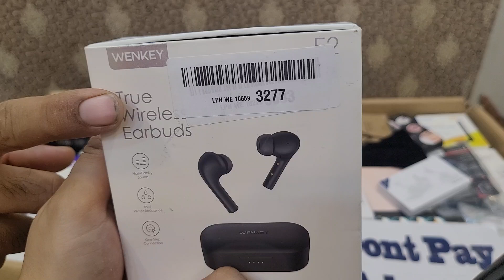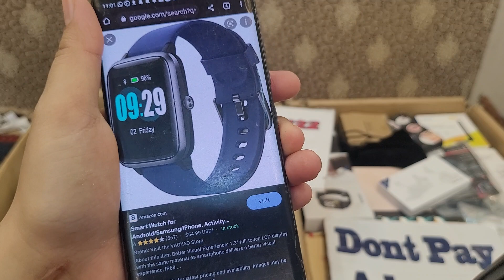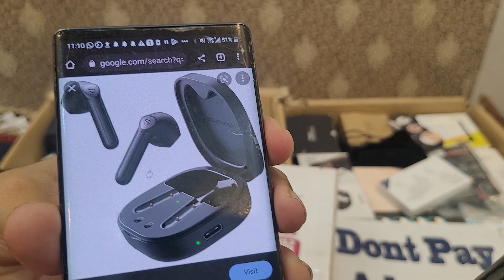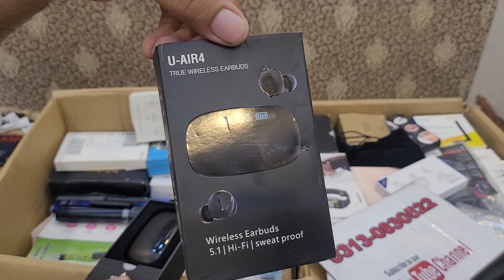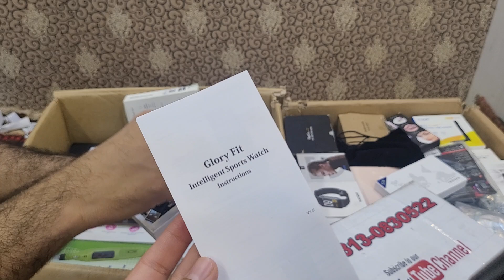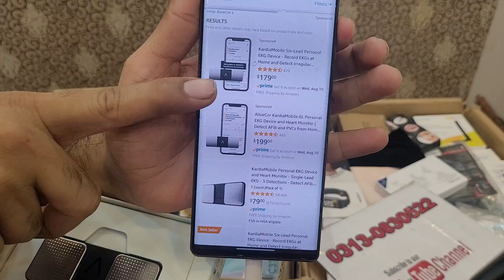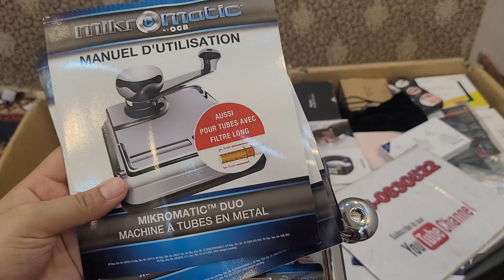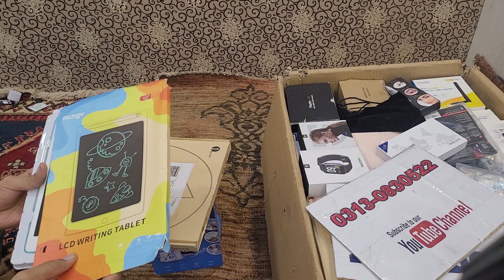Amazon unboxing part 1 03130830522